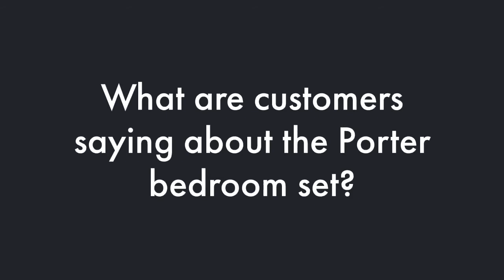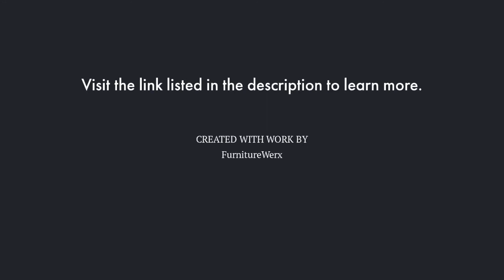Porter 5-Piece Bedroom Set (B697) by Ashley Furniture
Looking for a traditional bedroom set finished in wood brown to be the focal point of your room’s décor? If so, you want the Porter 5-piece bedroom ensemble which includes king frame (1), night table (1), cabinet-drawer (1), mirror (1), chest (1) in E King or Queen.

Finish: dark brown
Style: Modern/Aged
Pieces: 5
Includes: 1 queen bed, 1 night-stand, 1 cabinet-drawer, 1 mirror, and 1 chest
Available in: Eastern King/ Queen
Constructed with: dove-tail construction, ball bearing glides, and wood

Porter Bedroom (Five-pieces) for Sale by Ashley Furniture

Got a longing for a brand-new more current, contemporary, or modern bed furniture set for sale and that will look amazing with your current paint scheme? If yes, we're gonna send you to the one and only Ashley Furniture Porter bundle! This magnificent Porter Eastern King bedroom set was finished in aged brown and was engineered with dovetail drawers, antique wood, and includes stylishly selected metal finishings.

Included with your Porter (B697) Bed Ensemble Five pieces bed-room set

A handful of Ashley's bed sets have between two-eight, more or less, furnishing pieces -- which often includes a bed, heading-board, foot board, bed rail, and once in a while mattress. It is also probable to see a nighttable, armoire, coffer, vanity, and/or cabinet-drawer too. The Ashley Furniture B697 bed-room set is equipped with 5 pieces: bed, bureau, nighttable, chest, mirror.

Porter by Ashley aged brown bedroom features

If you are looking for a purpose when choosing a different custom look for your bed-room or frankly want to provide some class to your current room design, the 5-component Porter bedroom kit is a fantastic opportunity when hand picking the right bed ensembles. This is generally true for buyers hoping for a traditional look with their furniture collection. Consumers admire the thought process that is highlighted in this bedroom set (that matches), which is available in a E King and queen. But customers, like clockwork, fall head over heels for the style of the bed frame, heading-board, and footer-board.

On a final note, locating a resting place for the Q or K bed, cabinet drawer, night-table, chest, mirror Porter furniture collection in your master or guest room is no problemo; regardless of your house's floor-plan, placement of your new furniture is a piece of cake. With Ashley brand bedroom furnishing sets, like this Porter Ashley Furniture collection, the concepts you will bring to mind are countless.

Ashley Furniture's Porter B697 bed room combination

Customers that opt for the Porter home furnishings never have given a second thought to the decision they made. Simply select the "Review" tab to check reviews from purchasers on Amazon. Setup of the bed set ensemble is an easy task and if you are wondering what the dimensions for this bed, base, and packaging is, pick the "additional info" tab above. Acquiring Ashley bedroom furniture is investing in your personal property.

We got a feeling that you are gonna fall in love with with Porter E King furniture set, similarly to so many interior designers previously to you. I mean... is there anything not to adore?! If your master or guest room already comes with heritage classic furniture style, or if you are re-designing and need it to hereafter, Porter’s bedroom-set belongs in your house. Make the Porter set yours today.